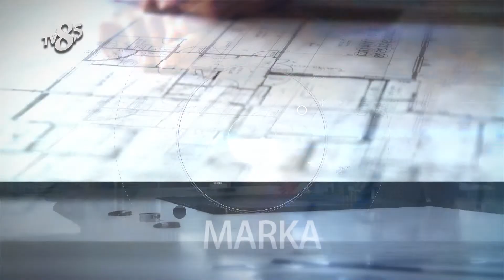MİNE ARSLAN BEAUTY - TV8,5 İş ve Başarı